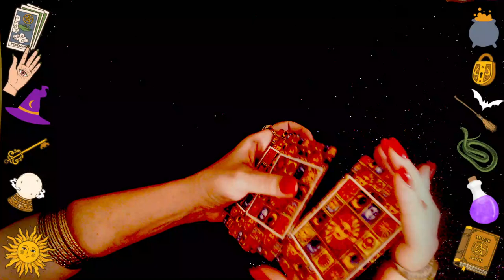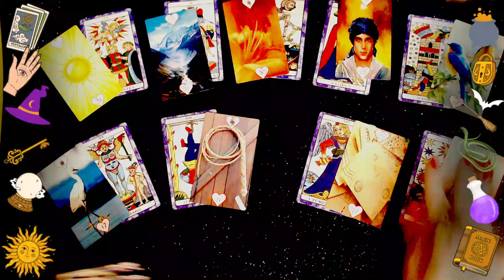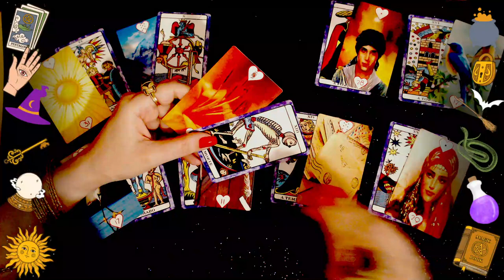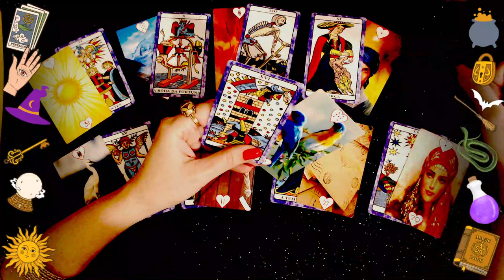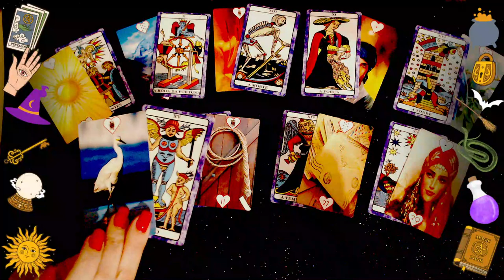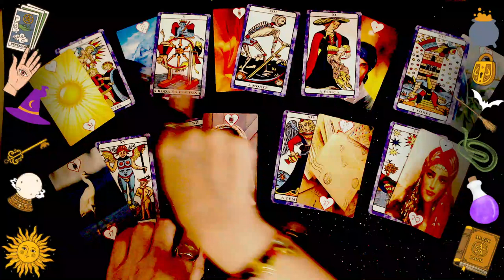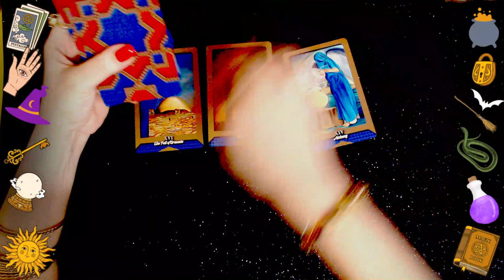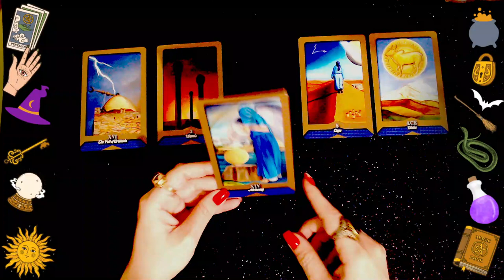♈ÁRIES💥2023💥UMA "OPORTUNIDADE DE OURO" QUE SÓ SE TEM UMA VEZ NA VIDA😍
⏩ Assista também o vídeo do seu seu signo ASCENDENTE, LUNAR, MARTE, VÊNUS, JÚPITER. VEJA NO SEU MAPA NATAL - LOGO ABAIXO EM UM LINK COMO CALCULAR:

Bjs
Martina Glushakov